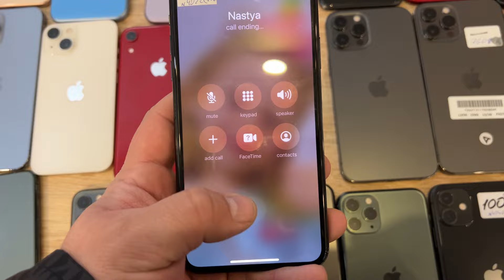Incoming call! Peppa Pig and Nastya are calling. I can't find my phone. Search for incoming Call.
Looking for a way to entertain your little ones when you're waiting for a call? This pig video is perfect for you! Peppa and Nastya are calling and I can't find my phone, so I have to search for incoming call. This fun video is sure to keep your kids entertained as you wait for that important call!